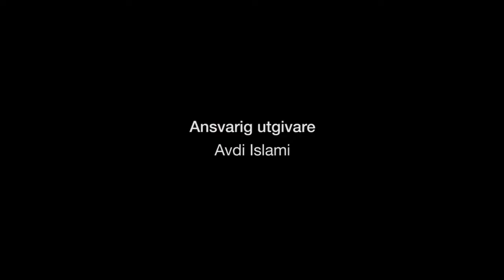Katarina Brännström och Johan Hultberg om vårbudgeten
Hör våra riksdagsledamöter, Katarina Brännström och Johan Hultberg berätta om vårbudgeten och hur vi tycker att Sveriges utmaningar måste bemötas.